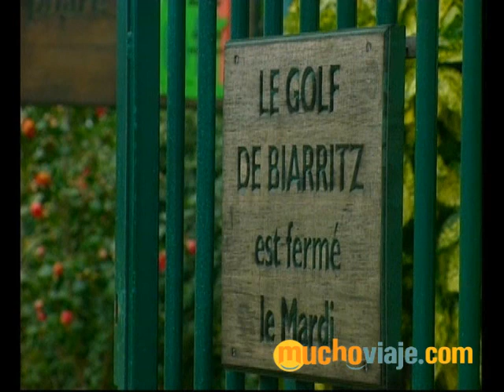Viajes: viaje a Biarritz. MUCHOVIAJE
Viaje a Biarritz, localidad situada al sur de Francia, en la parte francesa del pais vasco. lugar ideal para disfrutar del sol en la playa y hacer surf.